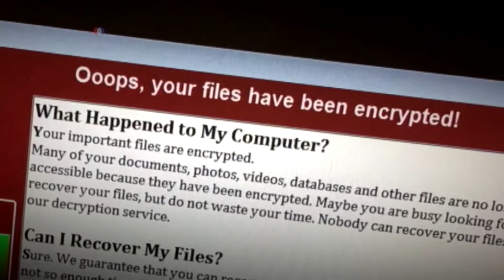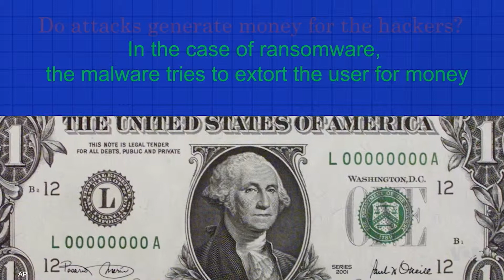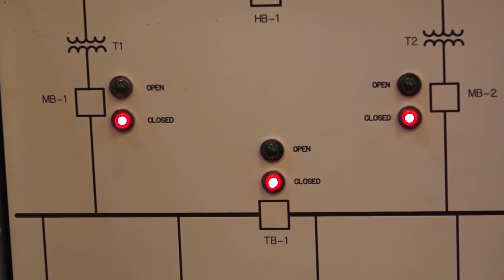Fraud and Other Cyber Crimes are Growing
One in ten people have already been the victim of fraud or other cyber crimes. Julian Krenstscher looks at this growing problem.VOA NEWS